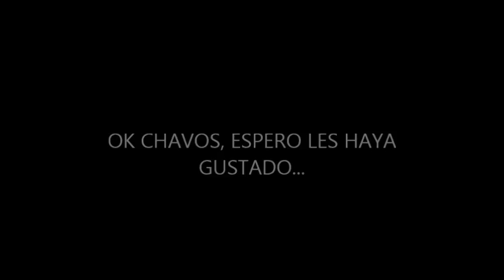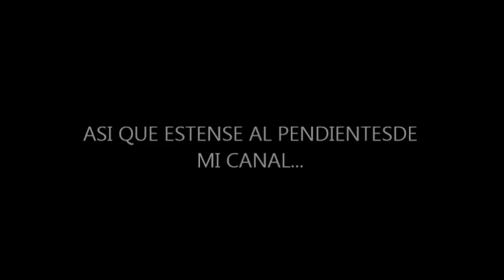VINAI - Get Ready Now (RADIO BOOSTER BY MXMASTER)